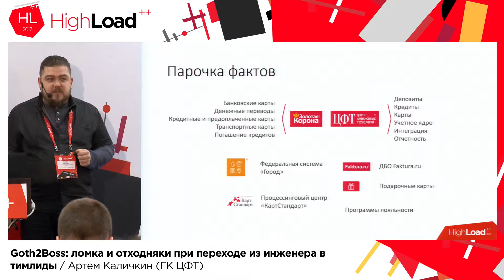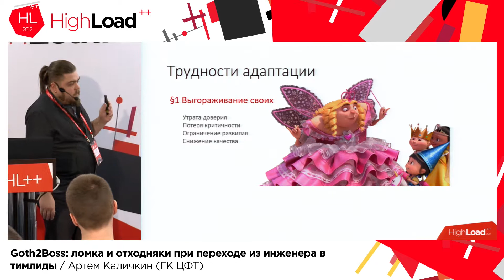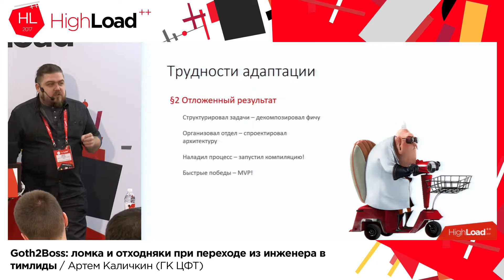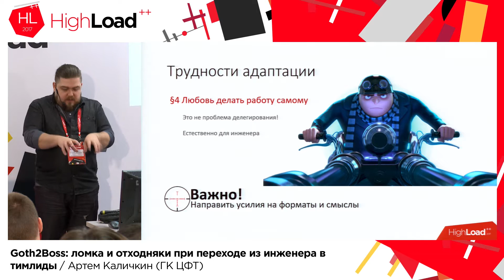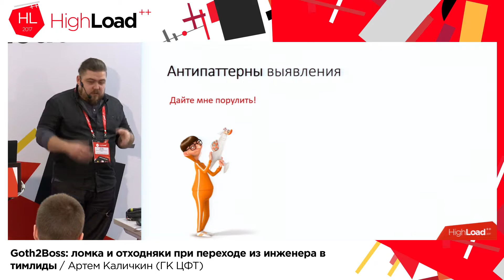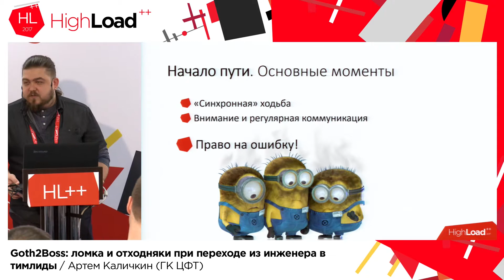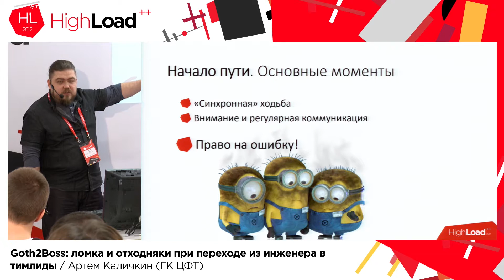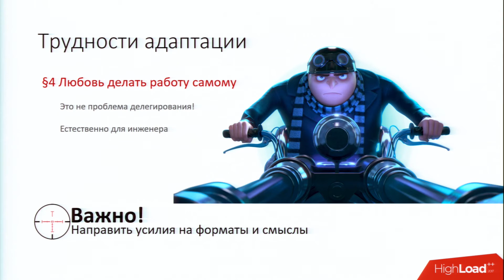Goth2Boss: ломка и отходняки при переходе из инженера в тимлиды / Артем Каличкин (ГК ЦФТ)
HighLoad++ 2017

Зал «Калининград», 7 ноября, 17:00

11 лет я руковожу... руководителями. Они не достаются и не приходят. Их нужно растить.
Я инженер и на своем опыте знаю, что хорошим тимлидом инженерной команды может стать - инженер!

* Как разглядеть искру "темной стороны" в хорошем специалисте?
* Как помочь развить потенциал лидера. Где взять ответственность за команду профессиональному одиночке?